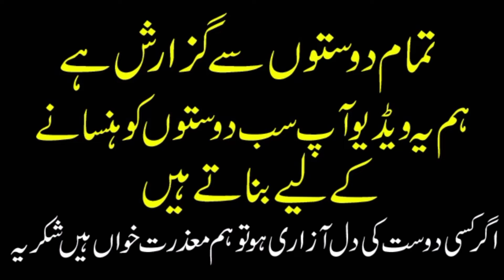Wazeer Ahmad Toti New Song Roast Video Wazeer Ahmad Toti Viral Song Wazeer Ahmad Toti TikTok Song